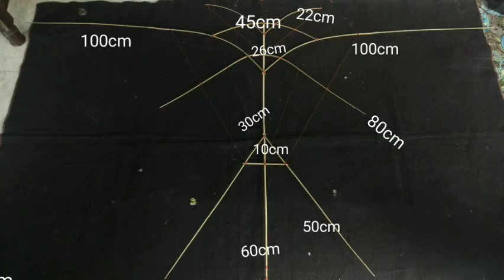Tutorial Lengkap Cara Membuat layangan Celepuk Kebat Motif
Haiii apa kabar teman teman penghobby layangan, ketemu lagi dengan Dek Surya Bali, dalam video kali ini dek surya bali akan berbagi video tutorial membuat layangan celepuk kebat atau layangan burung hantu terbang, dengan sangat lengkap dari ukuran bambu sampai tes terbang.
terimakasih 🙏